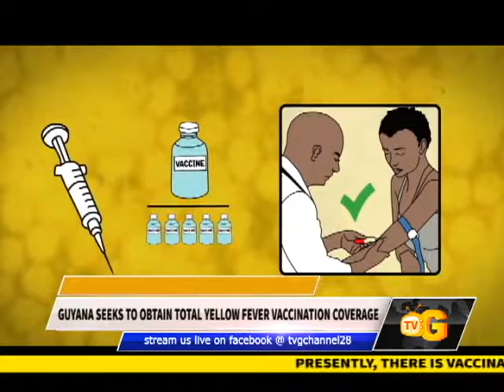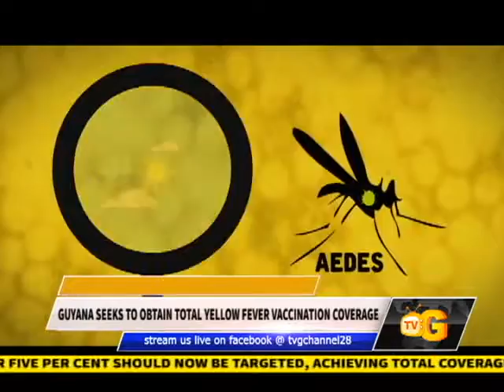GUYANA SEEKS TO OBTAIN TOTAL YELLOW FEVER VACCINATION COVERAGE